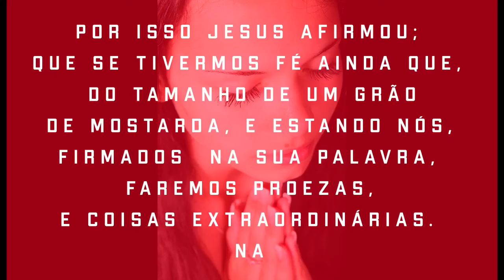A Benção do Dia Hoje @Cig Oficial - Comunidade Internacional Gospel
“Se permanecerdes em mim, e as minhas palavras permanecerem em vós, pedireis o que quiserdes, e vos será feito.”
‭‭João‬ ‭15:7

  Isaías 55:10.11

Oportunidade para seu crescimento espiritual o livro : +Mais Esperto Que o Diabo de Napoleão Hill compre na Amazon aqui através deste

 @Cig Oficial - Comunidade Internacional Gospel